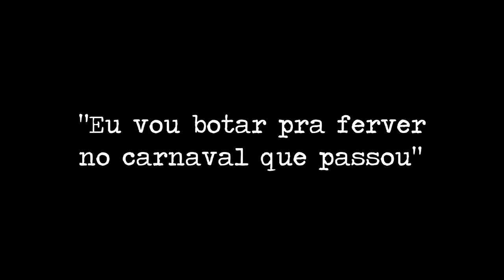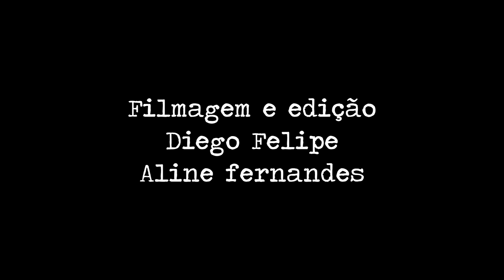Eu vou botar pra ferver no carnaval que passou.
Em 2014, no Rio de Janeiro o carnaval carioca foi preenchido pelos vendos oriundos das jornadas de junho e pelas ruas da cidade política e carnaval se misturaram como nunca. Blocos de protestos saíram pela cidade pautando desde a luta contra o aumento das passagens de ônibus até a descriminalização da maconha enquanto o movimento e luta dos garis ecoou nas ruas sujas do centro da cidade.